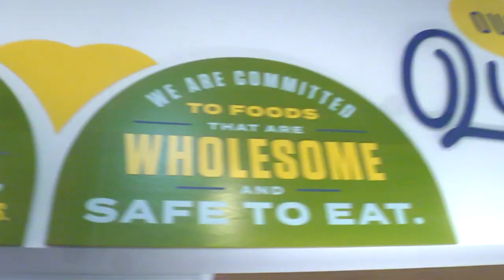Whole Foods Market - Lancaster, PA Tour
Whole Foods Market in Lancaster County - the first for central PA - is now open at the Shoppes at Belmont.